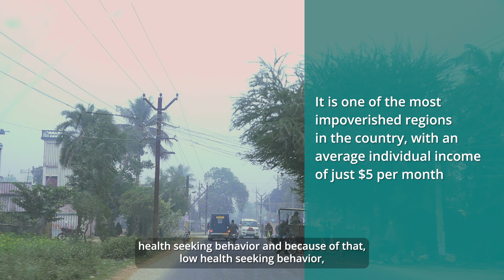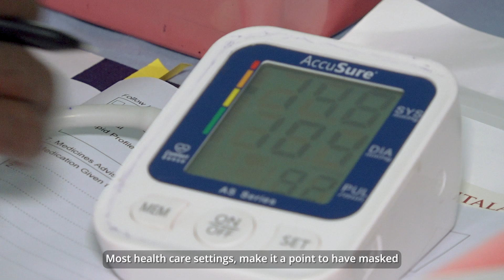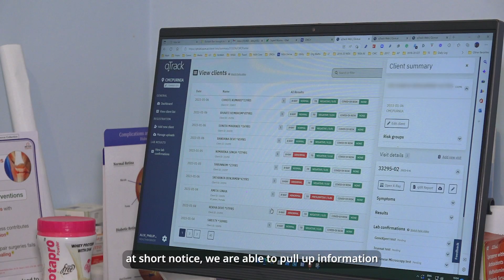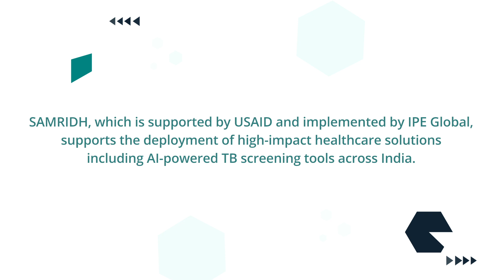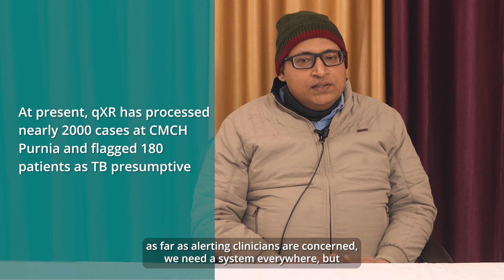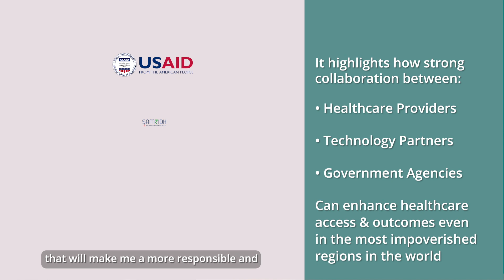Revolutionising TB Treatment with AI: On-ground in Purnia District, Bihar, India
With an average individual income barely USD 5 per month, Purnia in Bihar suffers from chronic impoverishment. This is an easy breeding ground for diseases like Tuberculosis. TB remains a significant global health challenge, particularly in developing regions where access to quality healthcare can be limited. See how the Samridh-USAID funded project by Qure.ai is helping with faster detection of Tuberculosis, reducing the pressure on the resource-constrained hospital, and addressing the skewed doctor-patient ratio. Qure's qXR and qTrack are transforming healthcare in Bihar and paving a road for a better tomorrow.